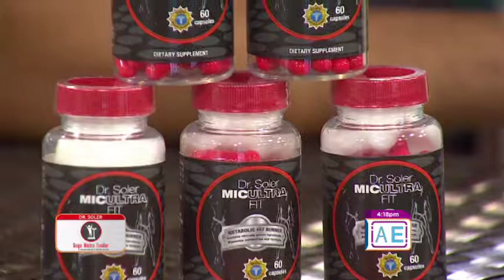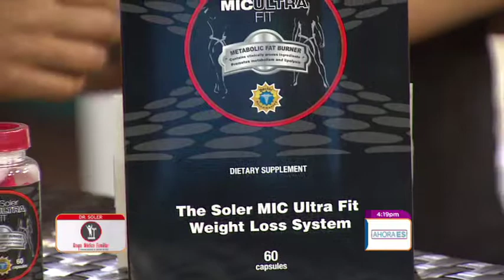¿Qué es el Método Revolucionario para PERDER PESO?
Puedes adquirir nuestro método. Te queremos saludable, te queremos ultrafit

💊¿Qué es el Dr. Soler MIC Ultra Fit?
El Dr. Soler MIC Ultra Fit, también conocido como Soler MIC Ultra Fit, es una combinación de aminoácidos lipotrópicos y complejo B, obtenido a partir de un riguroso proceso de conjugación. Estos aminoácidos son los responsables de convertir la grasa de nuestro cuerpo en fuentes de energía y sus beneficios se obtienen de forma oral (tableta). Nuestro suplemento dietético es utilizado por miles de personas para la pérdida de peso de forma exitosa.

🧪¿Cómo funciona el Dr. Soler MIC Ultra Fit?
Fuentes expertas en la perdida de peso alegan que por tratarse de la utilización y metabolización de la grasa corporal indigerible, al consumirse, parte de este revolucionario suplemento permanece en el estómago acumulando determinadas cantidades de grasa a su alrededor, que posteriormente serán eliminadas del organismo sin dar tiempo a que se adhieran y generen cuadros de sobrepeso o colesterol. De igual manera, comienza un proceso de redistribución y estabilización de la grasa corporal.

Existen muchos estudios al respecto sobre las cualidades de la metionina, inositol y cholina, pero nuestra formula única en su clase resulta efectiva para reducir la absorción de la grasa y ayudar a eliminarla conjuntamente con la dieta indicada a llevar acabo. Por su eficacia, según formulado, es un tratamiento novel en el cual el Dr. Soler basa su régimen para bajar de peso, y mantenimiento del peso alcanzado.

🛑¿Para qué se utiliza el MIC Ultra Fit?

Además de su ayuda en la pérdida de peso y la reducción del colesterol malo, o HDL, el Dr. Soler MIC Ultra Fit resulta un complemento beneficioso para suministrar el tratamientos de anemia, hígado graso, insomnio y diabetes, destacándose por su inhibición de la absorción de grasa (que beneficiaría cuadros de hipercolesterolemia) y la estimulación de la captación de la glucosa.
A la vez que el Soler MIC Ultra Fit disminuye la absorción de grasa corporal, también estimula a nuestro cuerpo a mantener un nivel metabólico adecuado.

El Soler MIC Ultra Fit conforma un producto novel en su clase que nos promete bajar de peso de forma fácil, segura y permanente con resultados asombrosos a través de un método diseñado por médicos.
No olvides que es importante seguir una vida saludable si quieres eliminar algún kilo de más de forma sana y sostenida en el tiempo.

Conozca un revolucionario método que le ayudará a mantener su peso y salud enseñándole cómo, cuándo y qué comer para quemar grasa.